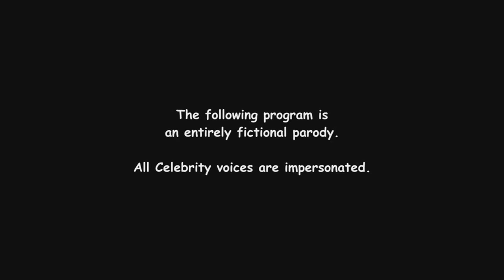Mzansi's Got Magic | Pastor Amstel Meets The Hawks (Animated Parody)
Set quality to 1080p and enjoy this animated parody.
Pastor Amstel returns with a new and improved Mega Church to spread the word.

Animated by @4our_hd

Amstel voiced by @Sammy_Kiloz_amstel
Bingo voiced by @Arthur_AM1
Music & Score by Mapokela 'Cozmic' Kumalo